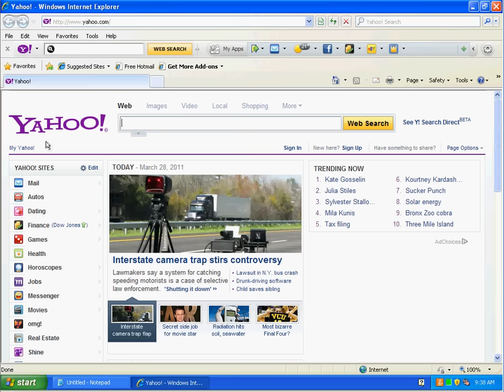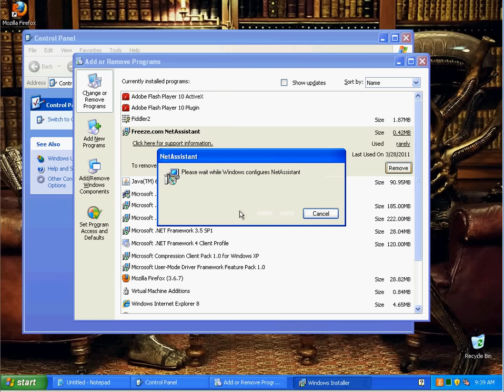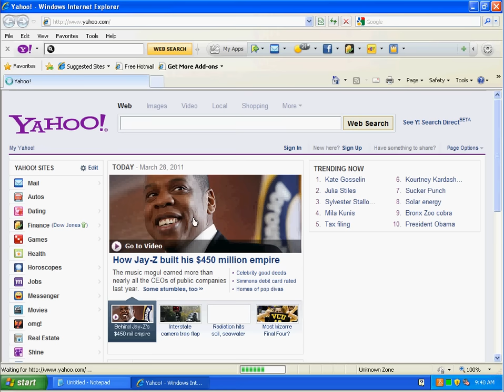Removing NetAssistant From Internet Explorer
This video is on how to remove NetAssistant from Internet Explorer in Windows XP.

NetAssistant is an error handling software developed by Freeze.com to help users find results. At its core, it is not malicious software, but when you cannot log into your FaceBook, it can be annoying.